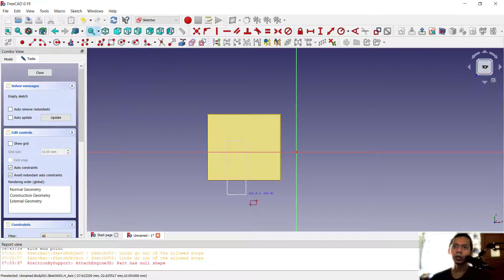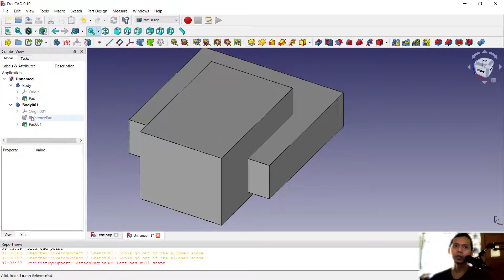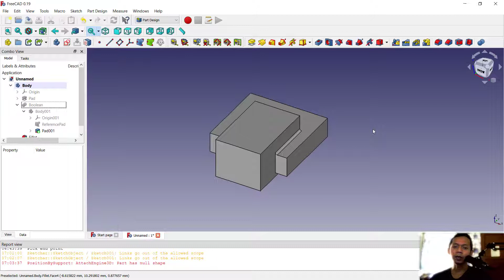FreeCAD How To Join Objects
Learn freecad basic tutorial for beginner